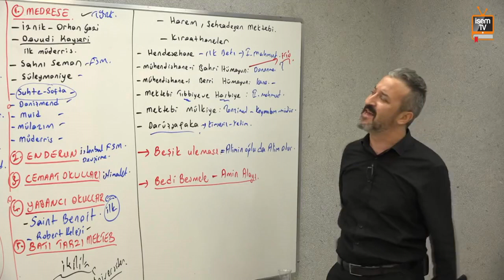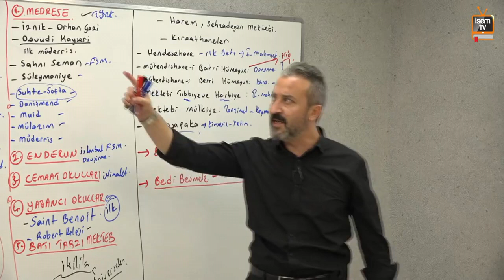Mehmet Celal Özyıldız - Beşik Uleması